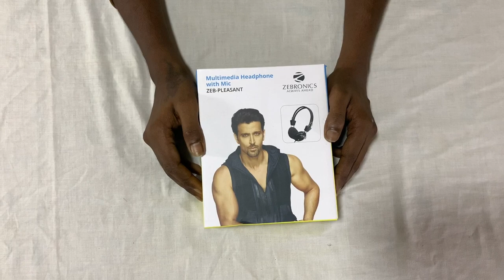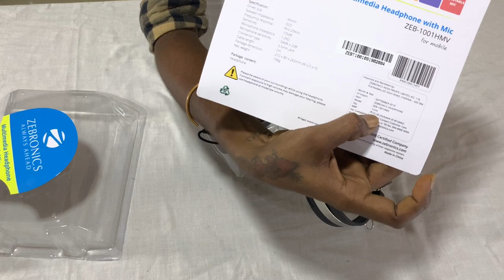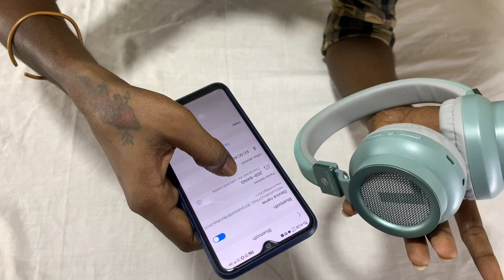சூப்பரான பட்ஜெட் headphones bang | pleasant | 1001hmv in தமிழ்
Pleasant is a sleek looking headphone which comes with 3.5MM jack. The headphone features a 40MM driver, mic along with a volume control button. The headphone is known for its deep base.
ZEB-1001HMV is a headphone that comes along with a flexible mic. The wired headphone also features a 40mm driver. It comes with a 3.5mm jack and a braided cable.

Single 3.5 mm jack, comaptible with Mobile phones, Tablet PCs etc.
With Mic and volume control
Rich bass and treble
Extra soft earcushions
Braided cable
Zeb-bang is a bluetooth headphone with voice assistant
It has call function and 16hrs playback
It also has foldable design and adjustable headband
It has controls and ports
Speaker impedance: 32 ohms
Frequency response: 20hz-20khz
Charging time: 1hr 30mins
Playback time: 16hrs
1 Year warranty-from the date of purchase
BT version: 5.0+EDR
Wireless range: 10 meters (Without obstacles)
Driver Size: 40mm
Speaker Impedance: 32Ω
Frequency Response: 20Hz - 20kHz
Sensitivity: 113dB±3dB
Charging time: 1hrs 30mins
Playback time: 16 hrs*
Microphone Impedance: 2.2kΩ
Microphone Sensitivity: -38dB±3dB
Foldable design
ZEB-BANG is a wireless headphone that comes in a foldable design and features an adjustable headband that comes padded for extra comfort. The headband is stylish and comes with a variety of features and colors.
Supports Voice Assistant
ZEB-BANG wireless headphone comes with voice assistance for android and IOS devices. So just press a button and answer them queries away
The wireless headphone comes in attractive colors of Black, blue, green ,orange, red and brown.